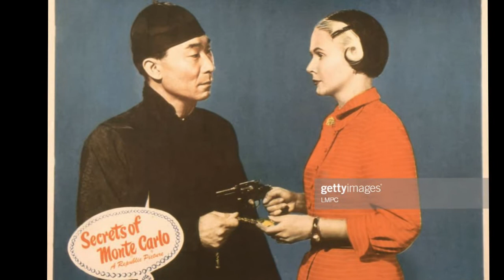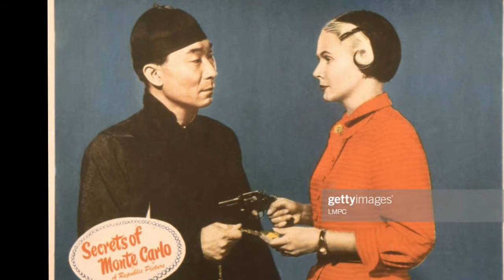Philip Ahn Biography - The Stars on Hollywood Walk of Fame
Philip Ahn (born Pil Lip Ahn (안필립), March 29, 1905 – February 28, 1978) was an American actor and activist of Korean descent. With over 180 film and television credits between 1935 and 1978, he was one of the most recognizable and prolific Asian-American character actors of his time. He is widely regarded as the first Korean American film actor in Hollywood.

The son of Korean independence activist Dosan Ahn Chang-ho, Ahn was a longtime advocate for his father's legacy and the Korean-American community, helping to establish memorials to his father in his native Seoul and later arranging for his remains to be buried there.